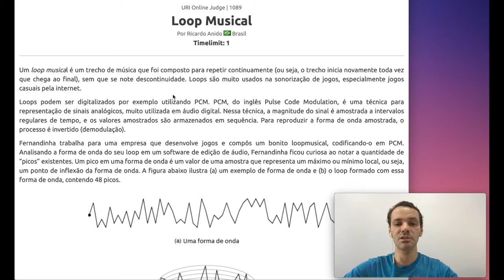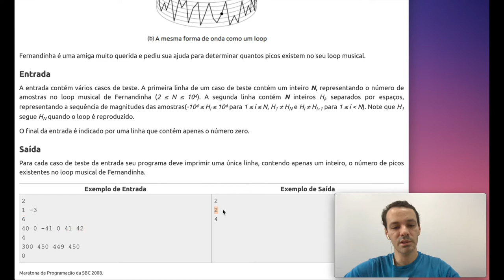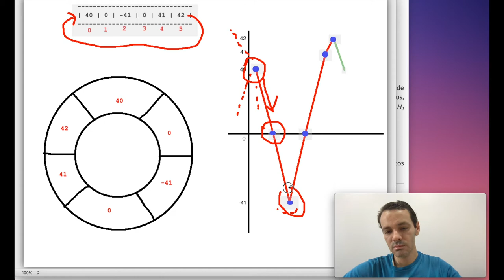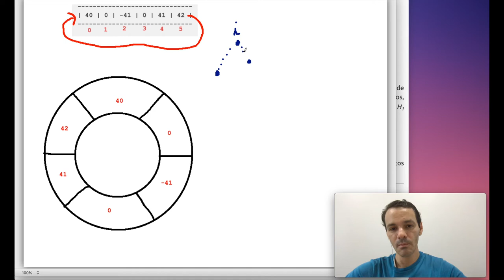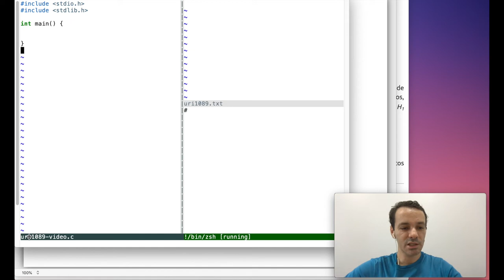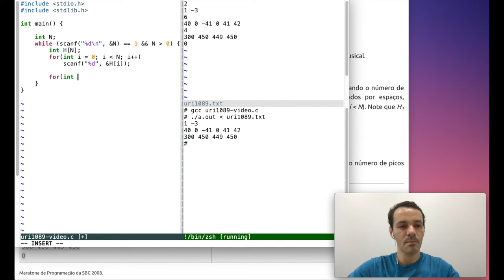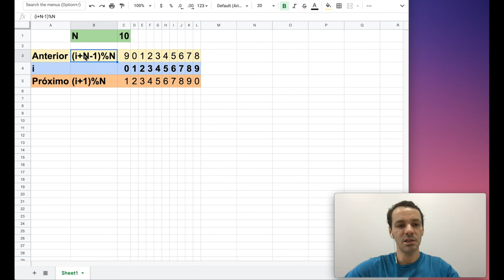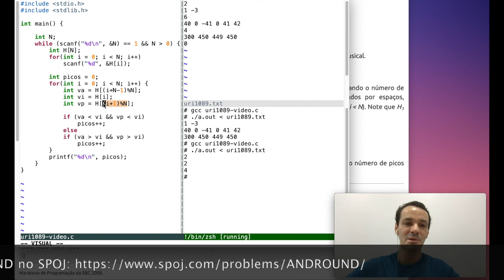Aula de Incentivo: Maratona de Programação: URI1089 Loop Musical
Esta é uma aula de incentivo com a explicação do problema URI1089, Loop Musical, um dos problemas da prova da Maratona de Programação da SBC em 2008, previsto como reforço de estudo para a disciplina Análise e Projeto de Algoritmos durante a crise do COVID em 2020.

Bacharelado em Ciências da Computação, UFJ, Jataí - GO.
computacao.jatai.ufg.br